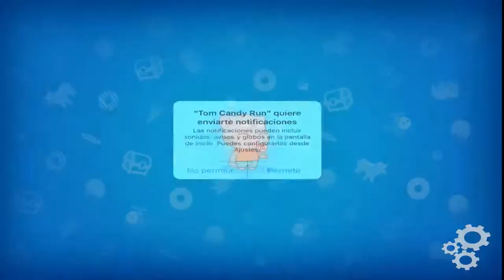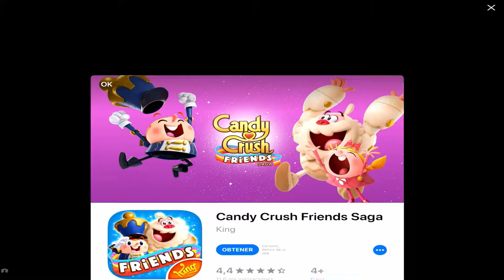Talking Tom Candy Run |Level 0-3 Angela And Poni Best Funny moments | Android and IOS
My Gameplays Talking Tom Candy Run Angela